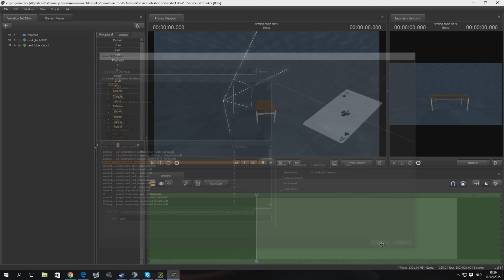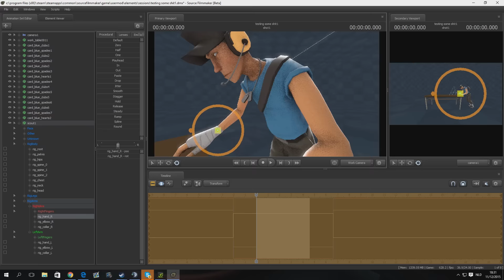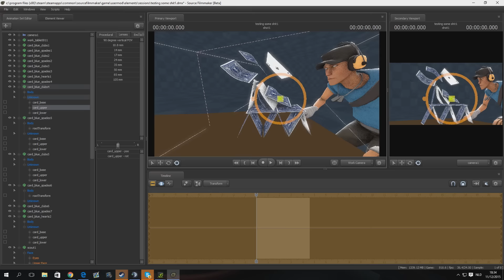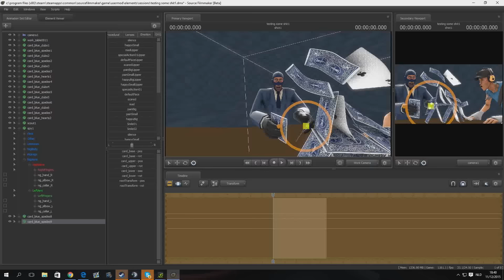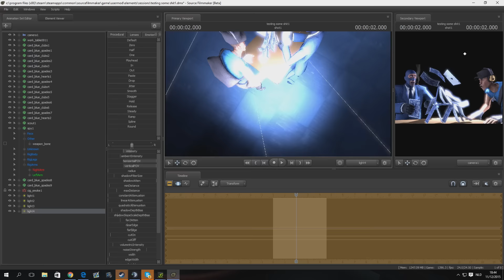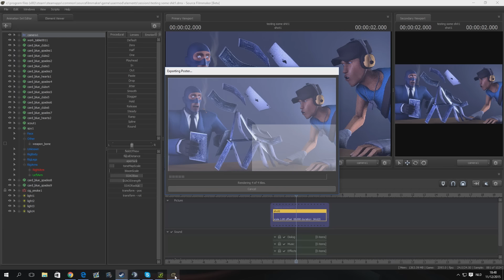[SFM] Card game - Poster timelapse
Happens to me everytime...

map: dark_room.bsp
it's a test with Columbidea's models, better check those out